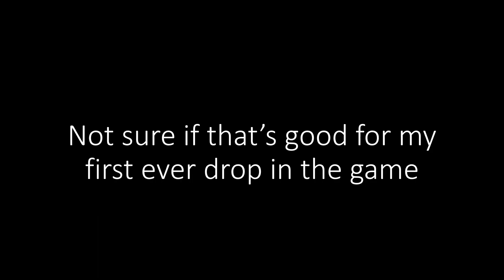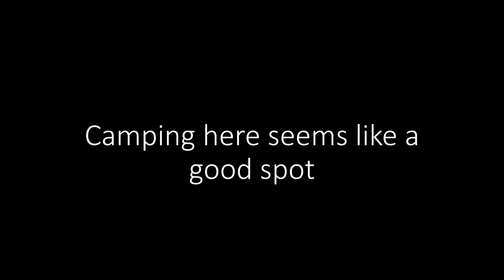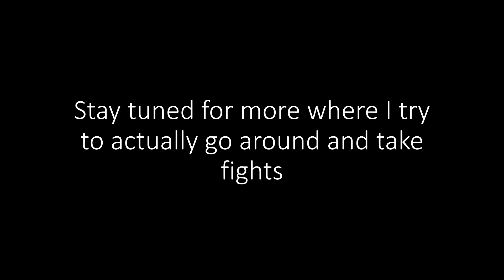First ever game on Splitgate | PC Splitgate Gameplay & Highlights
This is my first game ever on this game. I'm still learning the mechanics. Will be playing more when I have time as I'm usually working.

GPU: XFX Radeon RX580 8GB
CPU: AMD Ryzen 5 2600
Motherboard: ASRock B450M Steel Legend
RAM: Kingston DDR4-2400 2x4GB
SSD: Western Digital WD Blue 250GB M.2
SSD: Kingston A400 250GB SATA
HDD: Seagate Barracuda 1TB SATA